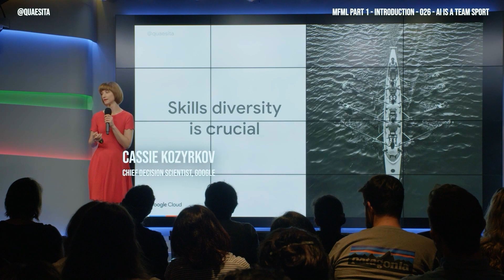MFML 026 - AI is a team sport!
Let's answer my least favorite tech question: What does the ideal ML/AI person look like?

If you're keen for even more, here's one of my videos highlighting the need for diversity of perspectives, backgrounds, and cultures in AI